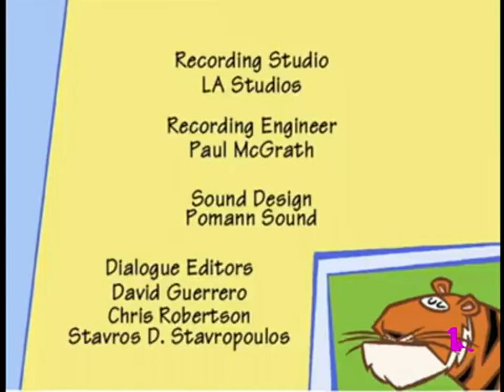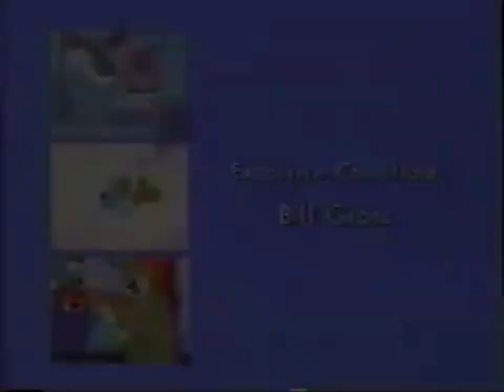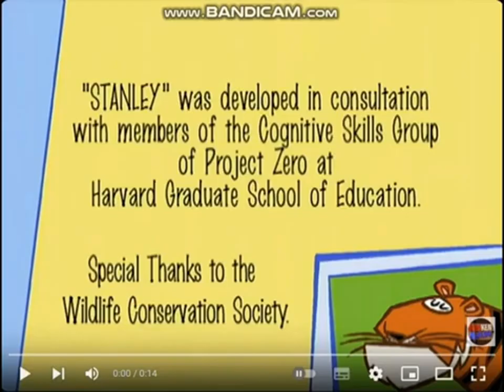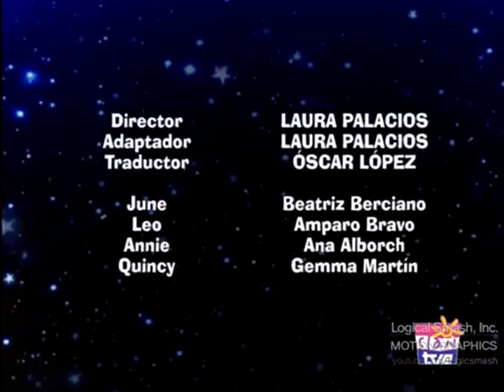Logo collection in Playhouse Disney shows I like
Logos taken from Little Einsteins, Higglytown Heroes, Rolie Polie Olie, PB&J Otter, Stanley, and JoJo's Circus